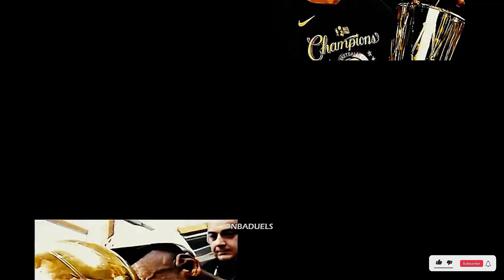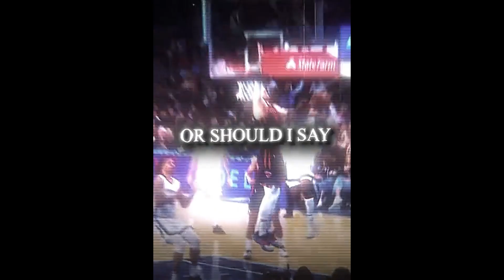NBA basketball TikToks • Edits compilation pt.? [ NEW ]